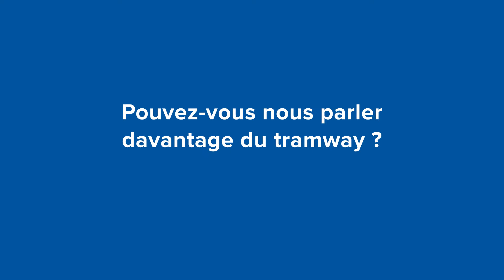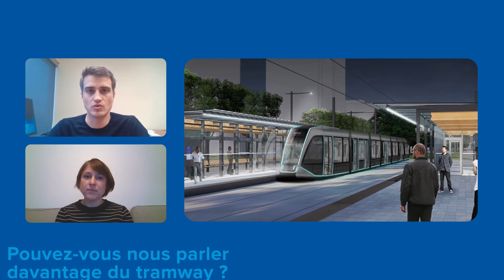Pouvez-vous nous parler davantage du tramway et du système d’information voyageurs?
Questions des citoyens, réponses des experts – Le tramway de Québec sera le premier tramway moderne à circuler dans les rues du Québec.

Vous souhaitez en savoir plus sur le véhicule et le système d’information voyageurs? Cette capsule est pour vous!